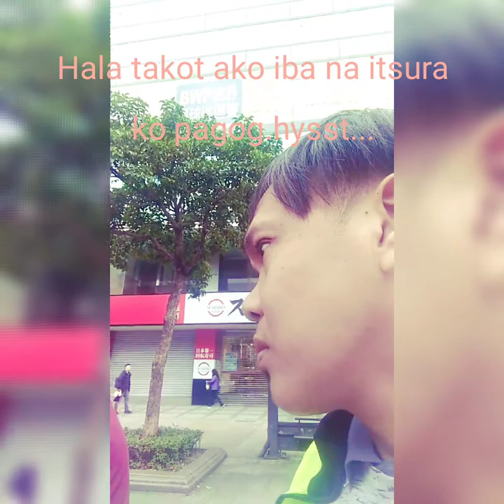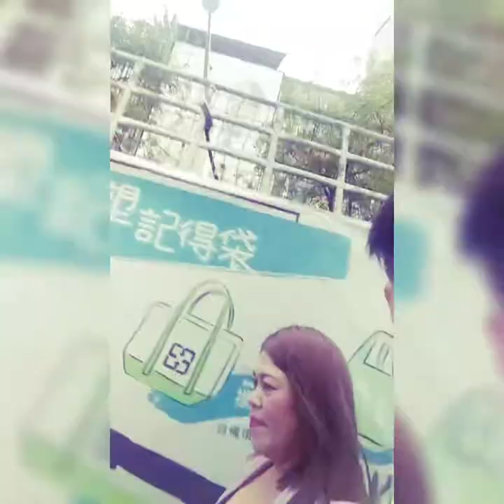Lost in Taiwan (finding Nemo)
Always ask and follow your sched.